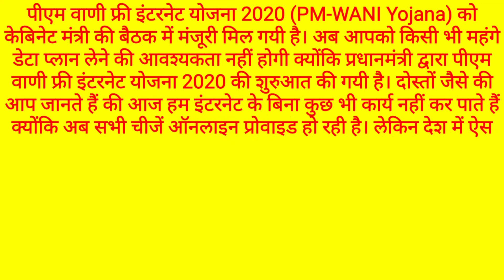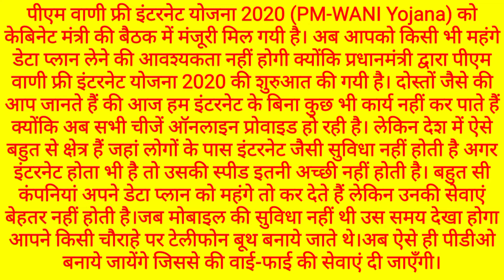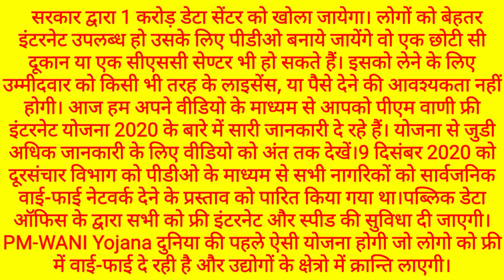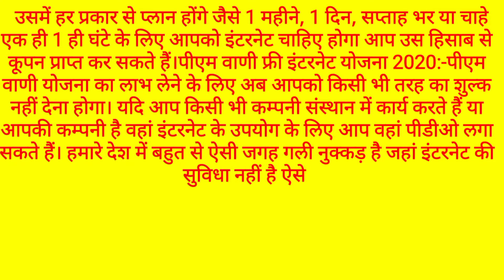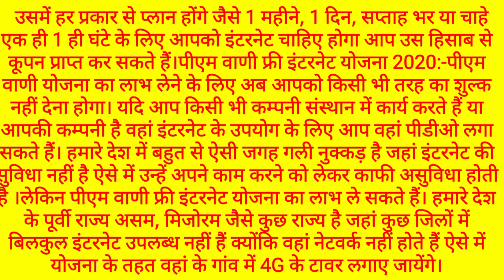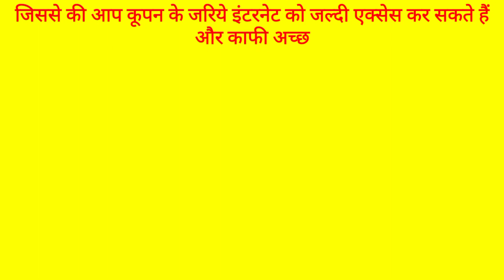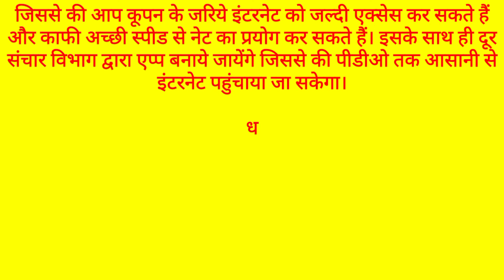PM wani scheme in Hindi।। प्रधानमंत्री वाणी योजना की संपूर्ण जानकारी , kya hai PM Wani Yojana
PM -wani scheme in Hindi।। प्रधानमंत्री वाणी योजना की संपूर्ण जानकारी

About channel

धन्यवाद

# Pmwaniyojna # gyanribatan